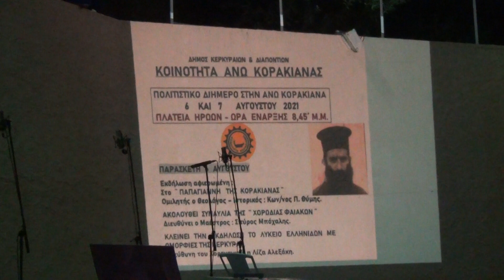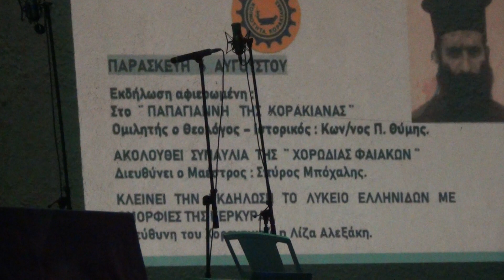'' ΠΑΠΑΓΙΑΝΝΗΣ ΤΗΣ ΚΟΡΑΚΙΑΝΑΣ '' - Κ.Π.ΘΥΜΗΣ - Θεολόγος , Ιστορικός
Απόσπασμα εκδήλωσης αφιερωμένη στον '' ΠΑΠΑΓΙΑΝΝΗ ΤΗΣ ΚΟΡΑΚΙΑΝΑΣ '' στις 06Αυγούστου2021στην Πλατεία της Άνω Κορακιάνας Κέρκυρας .